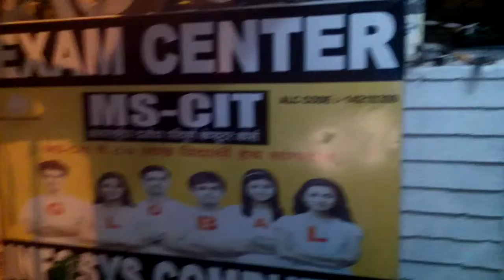14210309 Infosys Computer Dabha 2016 - Center Decoration